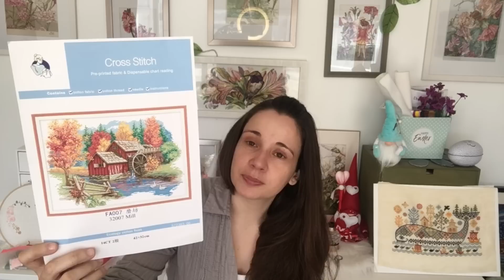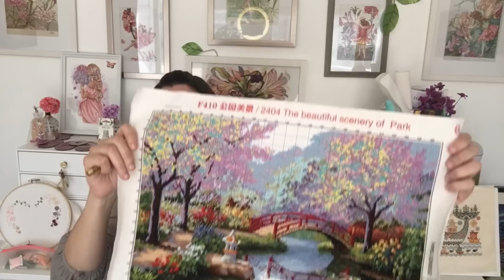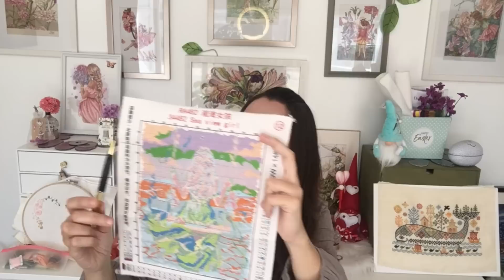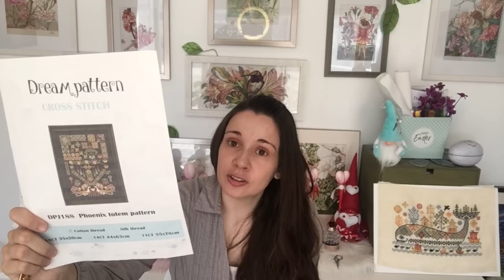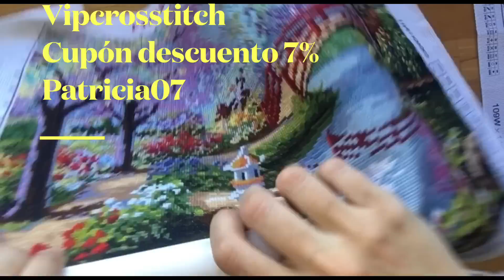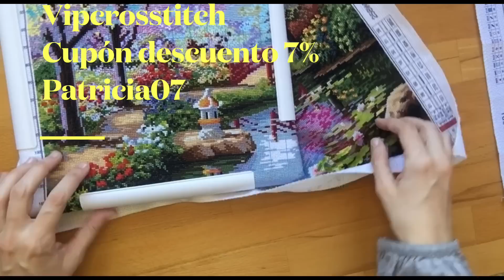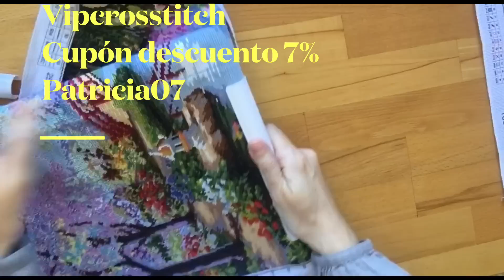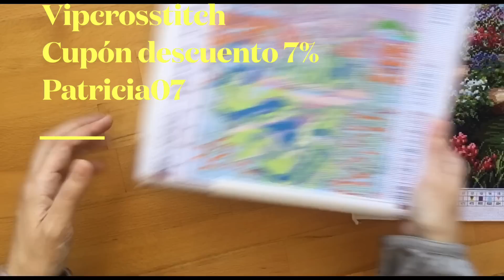Flosstube 24# Avances hasta 4/3/23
Vídeo de avances hasta el 04/03/2023